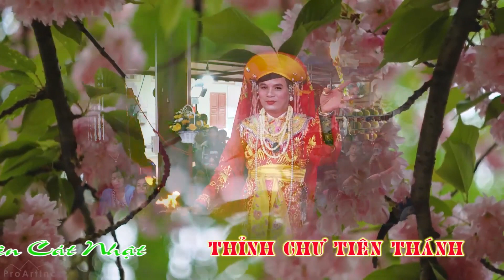Đồng Thầy Trần Văn Quân ( Chúa Đệ Nhất ) Tại Đền Quan Thanh Phương . Văn Trọng Quỳnh Công Mạnh